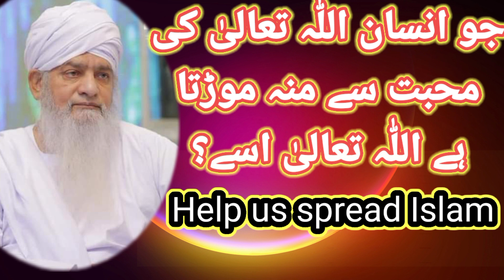jo allah ki muhabbat se muh mor